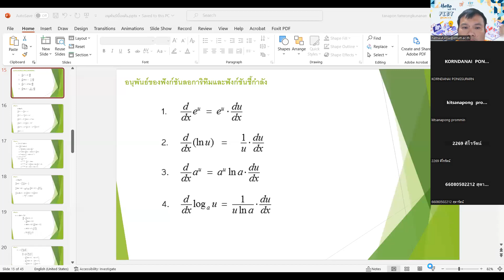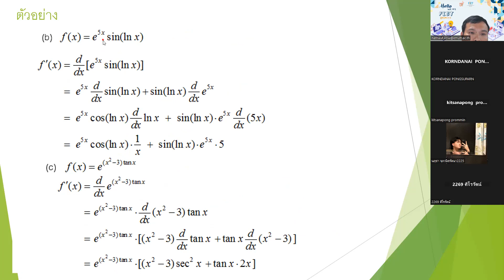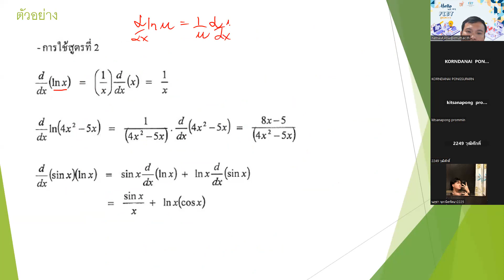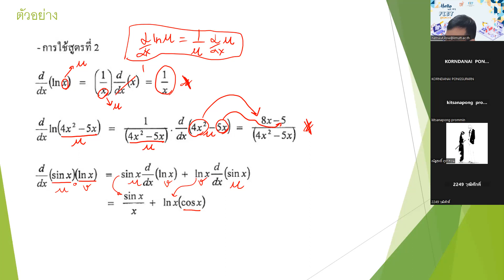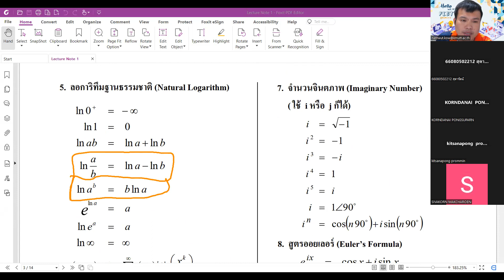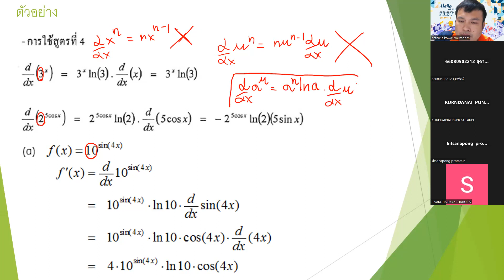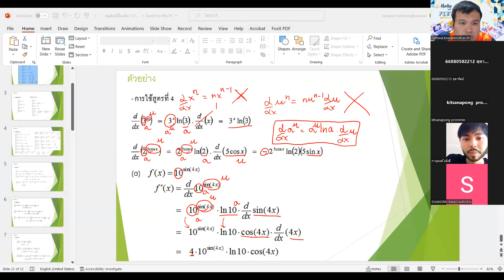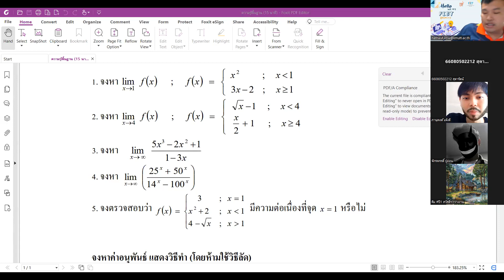อนุพันธ์ ฟังชันชี้กำลังกับ ลอการิทึม ETE151 66